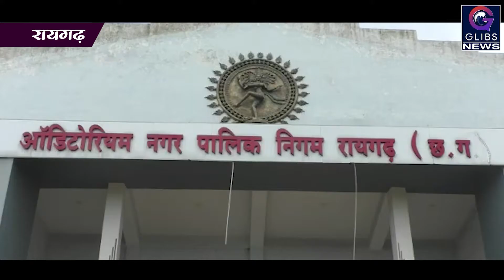नगर निगम के विशेष सम्मेलन का भाजपा पार्षदों ने किया बहिष्कार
रायगढ़। नगर निगम ऑडिटोरियम में बुलवाई गई विशेष बैठक शुक्रवार को उस समय विवादों में घिर गई जब विपक्षी पार्षदों ने बैठक में जनहित के मुद्दे नहीं रखने का आरोप लगाते हुए विशेष सभा का बहिष्कार कर दिया। भाजपा पार्षदों ने आरोप लगाया कि शहर सरकार अपनी जवाबदेही से भाग रही है इसलिए साधारण सम्मेलन की बैठक के बजाय विशेष सम्मेलन बुलवाया गया है। रायगढ़ में जनवरी माह में नई शहर सरकार का गठन हुआ था।